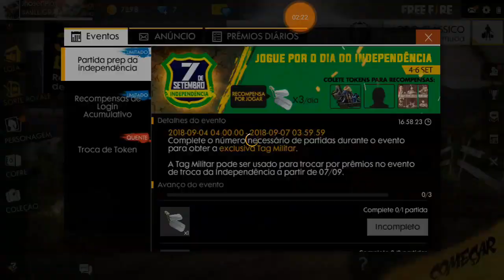O JOGADOR MAIS AZARADO DO FREE FIRE TENTOU GANHAR 10 MIL DIAMANTES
Eu não tenho nenhum sorte no Free Fire, já gastei muito tentando pegar um item apenas e nunca consegui, e olha o tanto de coisa que eu consegui pegar que são inúteis nessa nova roleta.